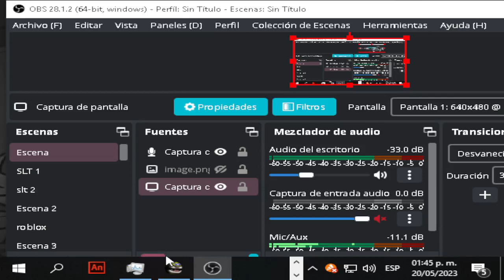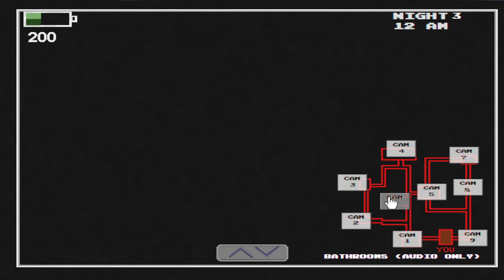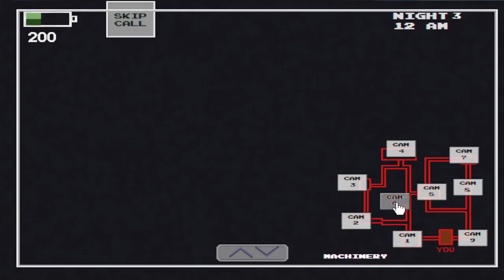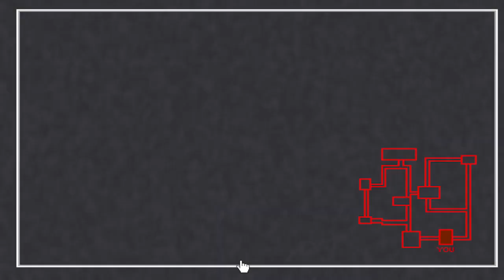PEACH?, LUIGI?, WHAT HAPPENED TO YALL!? | Five Night's At Wario's | Part #2